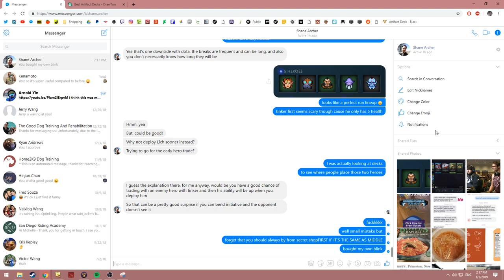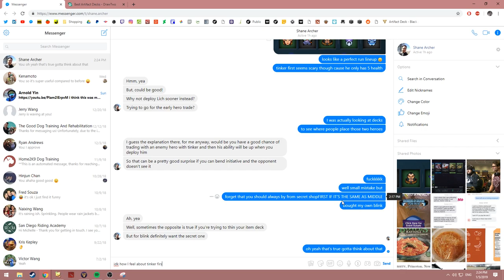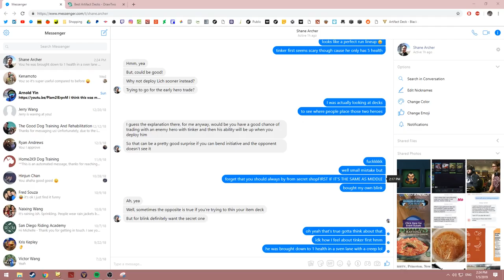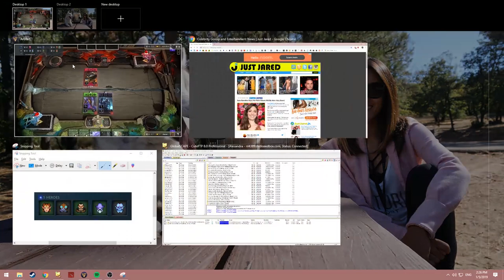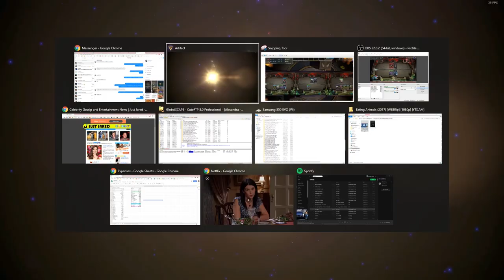Artifact 5-0 Phantom Draft | Blue/Green Deck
Second Match: 12:19
Third Match: 30:59
Fourth Match: 52:14
Fifth Match: 1:10:35

My first 5-0 deck! After drafting it, I actually already had a really good feeling about it because I had a mix of hero spells that seemed to cover a variety of bases like defensive (Ion Shell - 4, Verdant Refuge - 5), ramp (Savage Wolf - 4), helpful board control (March of the Machines - 5), and board clear (Chain Frost - 7). Lich and Tinker are two of the best black heroes available while Lycan's passive is extremely good along with Enchantress's passive to help keep my board alive longer. I expected this deck to do well, but I'm thrilled I was able to go 5-0 with it. I also felt like I had a very good spread for items where Blink Dagger is extremely versatile and most likely an item I will always choose if it shows up in any pack. Claszureme Hourglass is also one I might consider always picking up because even having one up early can greatly help you gain a lead. Overall, I felt like I always had solid cards to play even in the early game which lead to me solidifying a strong board state early and being able to maintain pressure.

-- Links! --